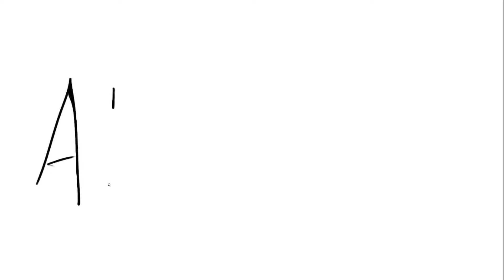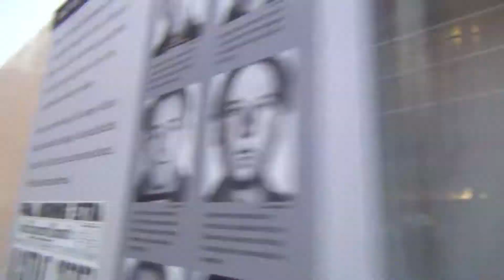Alcatraz im Schnödurchlauf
DurchLaufen